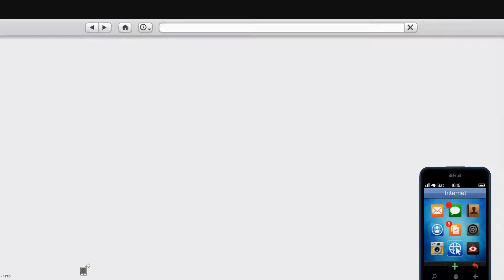Vapid PEYOTE GASSER Customization | GTA 5 Online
You want to I play your Nice Game?